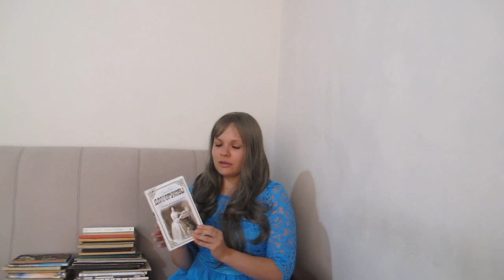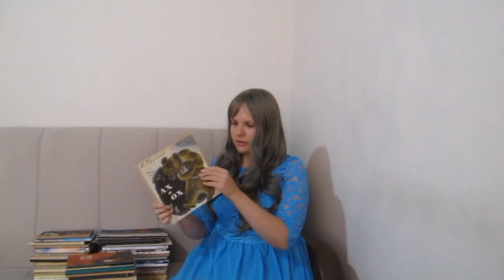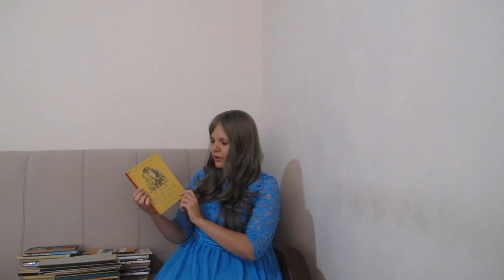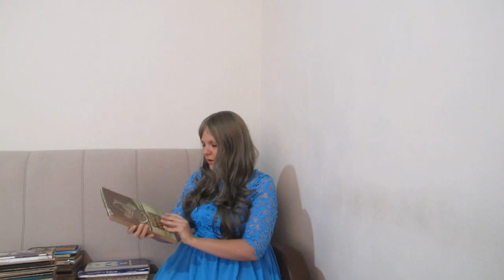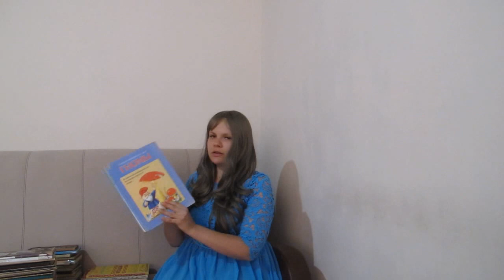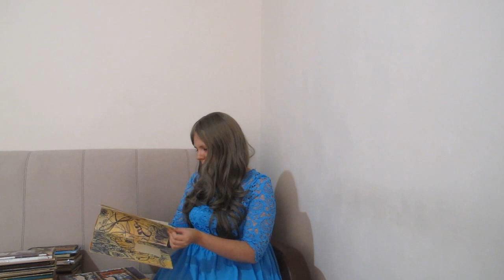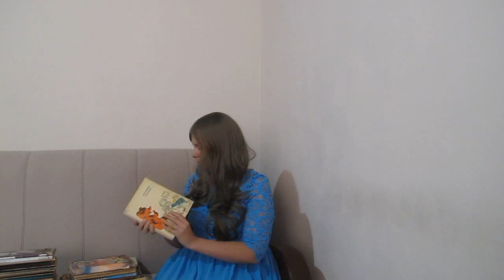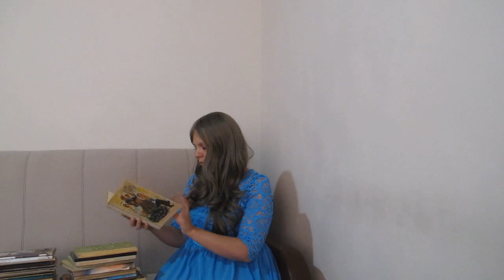Солидное пополнение (55 книг) моей домашней библиотеки благодаря акции "Списанные книги".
В этом видео я рассказываю о книгах, которые теперь "поселились" в моей домашней библиотеки благодаря акции "Списанные книги".
Список книг из этого видео:
1. Дональд Биссет. Забытый день рождения 1977 г.
2. Чешские народные сказки 1951 г.
3. Богдан Чалый. Сто приключений Барвинка и Ромашки 1978г.
4. Екатерина Карганова. Гав и его друзья. 1996г.
5. Киргизские народные сказки. 1966г.
6. Отфрид Пройслер. Маленький водяной. 1985г.
7. Реджани Пятеро ребят и одна собака. 1963г.
8. Орасио Кирога. Сказки сельвы. Анаконда. 1982г.
9. Борис Бродский. Вслед за героями книг. 1967г.
10. Фильмы-сказки. 9 выпуск. 1969г.
11. Хелена Ббехлерова. Дом под каштанами. 1970г.
12. Софья Прокофьева. Сказка о ветре в безветренный день. 1967г.
13. Анна Мария Матуте. Безбилетный пассажир. 1969г.
14. Чукотские сказки. 1964г.
15. Кабардинские народные сказки. 1977г.
16. Феликс Семяновский. Повесть о фронтовом детстве. 1985г.
17. Аркадий Гайдар. Мои товарищи. 1984г.
18. Н. Плавильщиков. Времена года. 1970г.
19. Евгений Рысс. Девочка ищет отца. 1969г.
20. С. Могилевская. Сказки о маленькой Машеньке. 1962г.
21. Геннадий Цыферов. Сказки. 1969г.
22. Шарль Перро. Волшебные сказки. 1975г.
23. Илл. Тони Вульф. Сказки волшебного леса. Гномы. 1995г.
24. Илл. Тони Вульф. Сказки волшебного леса. Великаны. 1995г.
25. Тучнин. Многоликая Мексика. 1988г.
26. Сара Блейк. Долгоруковы. Высшая российская знать. 2014г.
27. Людмила Бояджиева. Двое: Дитрих и Ремарк. 2007г.
28. Арчи Бинз. Бастер, ко мне! 1968г.
29. Борис Рябинин. Нигер. 1980г.
30. Павел Васильев. Фронт рядом. 1977г.
31. Я. Аким. Учитель Так-так и его разноцветная школа. 1972г.
32. Эллен Нийт. Рассказы о Пилле-Рийн. 1967г.
33. Г. Куликов. Повесть о Демидке и медной копейке. 1972г.
34. Как братья отцовский клад нашли. Сказки народов СССР. 1988Г.
35. М. Пляцковский. Я на облаке летал .1969г.
36. С. Маршак. Веселое путешествие от А до Я. 1962г.
37. С. Могилевская. Когда Машенькая была маленькая. 1973г.
38. Летний дождь. 1977г.
39. Г. Скребицкий. Лесной голосок. 1976г.
40. В. Осеева. Волшебное слово. 1970г.
41.Два жадных медвежонка. 1953 г.
42. Синяя свита наизнанку сшита.1968г.
43. И. Соколов-Микитов. Русский лес. 1984г.
44. Н. Сладков. Лесные сказки. 1991г.
45. Прейсен А. Про козленка, который умел считать до десяти. 1972г.
46. Куклин Лев. Дедушкин праздник. 1971г.
47. В. Гордейчев. Ах и Ох. 1973г.
48. Борис Корнилов. Как от меда у медведя зубы начали болеть. 1963г.
49. Николай Букин. Север, фас! 1973г.
50. Мадонна. Яков и семеро разбойников. 2004г.
51. Мадонна. Английские розы. 2004г.
52. Хитопадеша. 1958г.
53. Ворон Кутха. 1974г.
54. Колосок. Украинские народные сказки. 1977г.
55. С. Баруздин. Рави и Шаши. Как Снежок в Индию попал. 1981г.